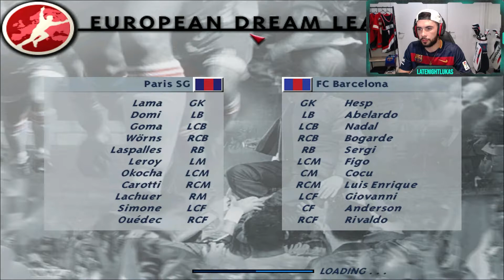FIFA 99 is actually really good! | HD Gameplay